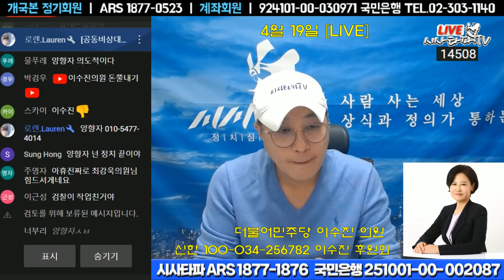이수진 의원-탈당을 해서라도 안건조정위 통과 시키겠다.